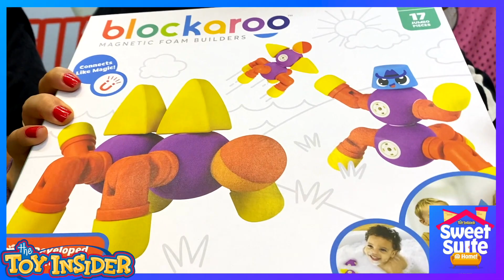paquete HOME SWAG HOME The Toy Insider Sweet suite at home ► Juegos Juguetes y Coleccionables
llegaron juguetes de el evento Sweet suite at home de The Toy Insider
de las diferentes marcas como epoch, basic fun, playmobil, hasbro, blockaroo, moose, spin master, slinky, jazwares, zing, chuckle and roar, vango, kidtraxtoys, kodak, fat brain toys y mas